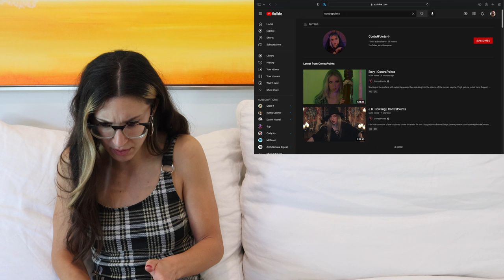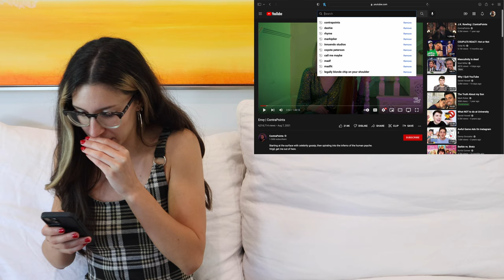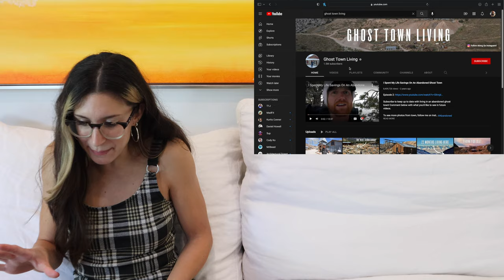WATCHING YOUTUBERS I'VE NEVER WATCHED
I asked y'all on my Instagram what YouTubers you watch, and today I watched a handful that I've never seen before!!

Hope everyone is staying safe!! SUBSCRIBE if you haven't already because I post a video every single Monday (and tier lists on Fridays) and you, too, can be a part of the Boom Boom Squad xoxo

Click on my linktree link for social justice resources, Black Lives Matter resources and petitions, people to follow to educate yourself, books to read, and more!